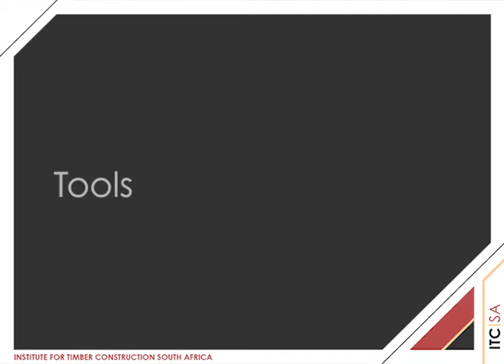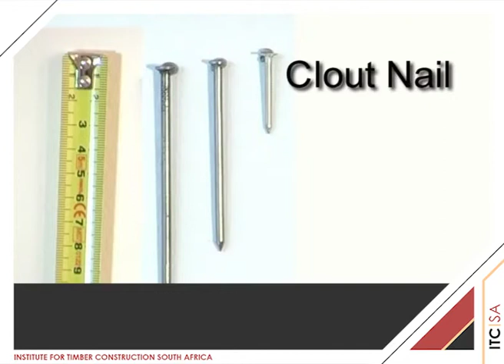ITC-SA Tools & connectors needed when erecting timber roof trusses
Part 3 of the ITC-SA Roof Erection Training DVD